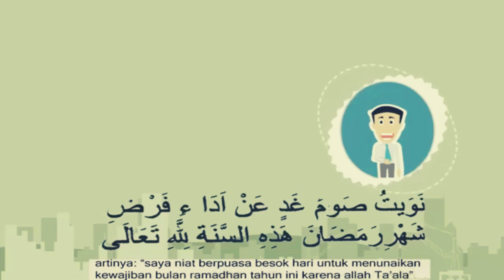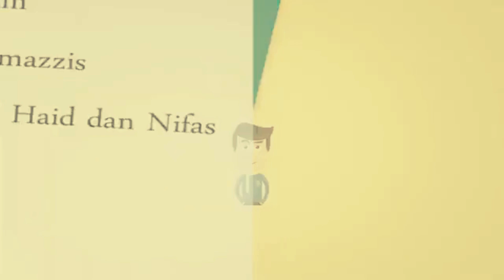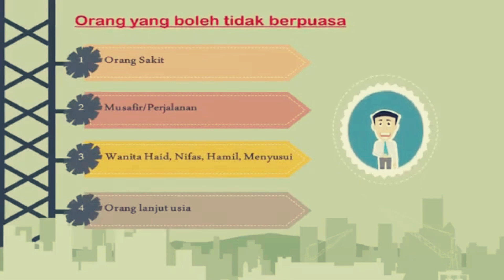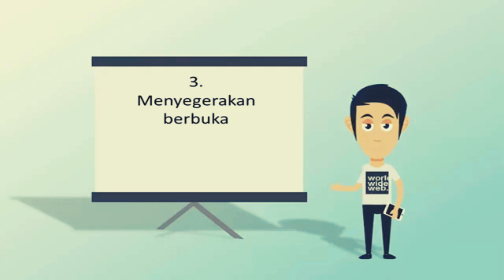Video Pembelajaran, an Dr Rohmadi, M Pd